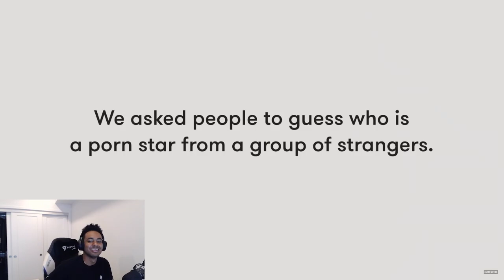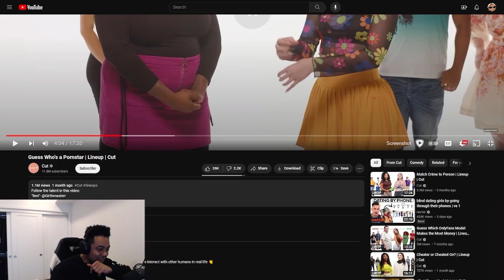Redditor vs. Adult Stars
The 3 people used to guess couldn't have been better lol they covered a wide range of reactions it's was great.